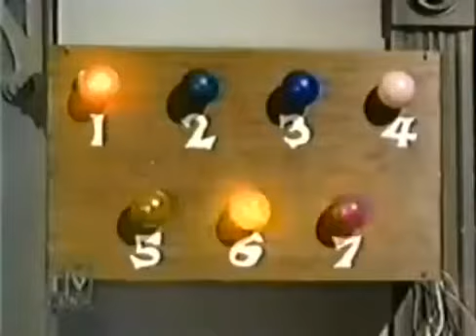Petticoat Junction S04E29